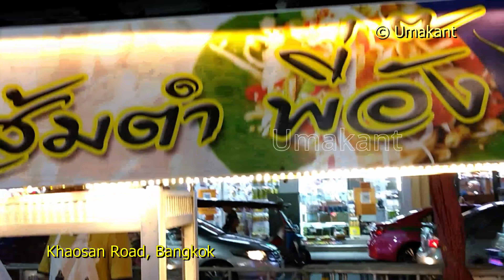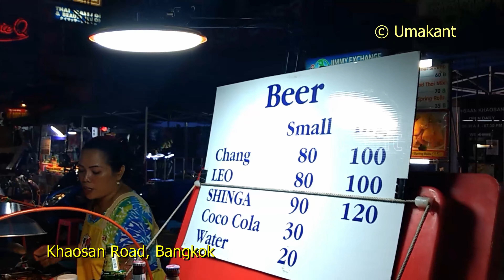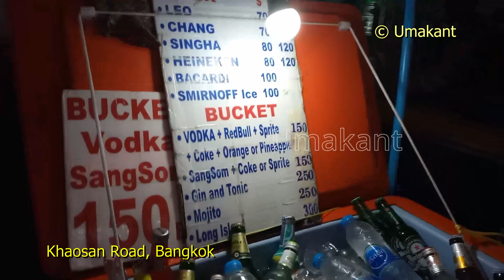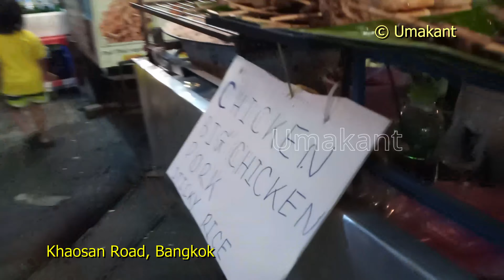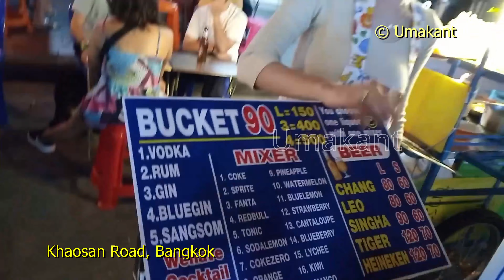Bangkok- Non Veg Food items in Khaosan Night Market